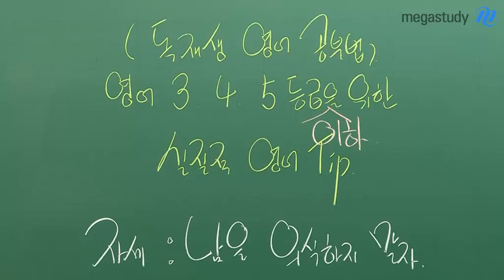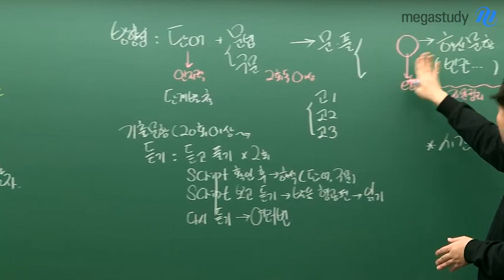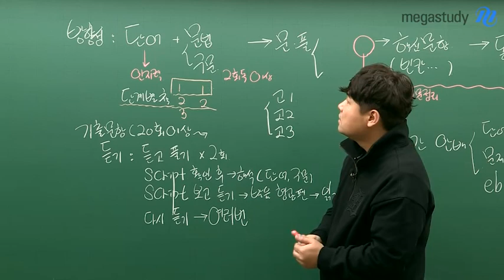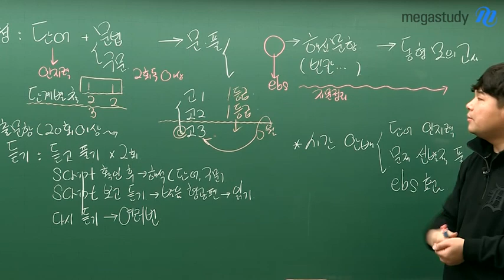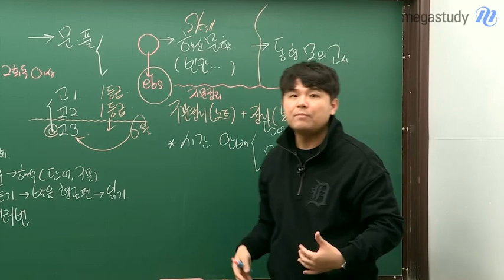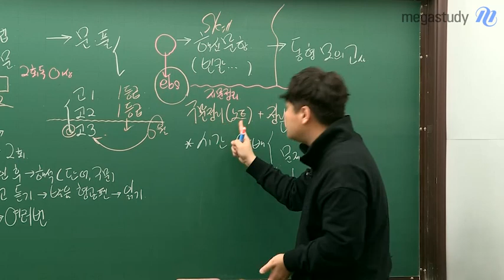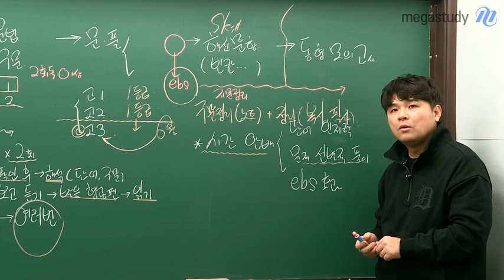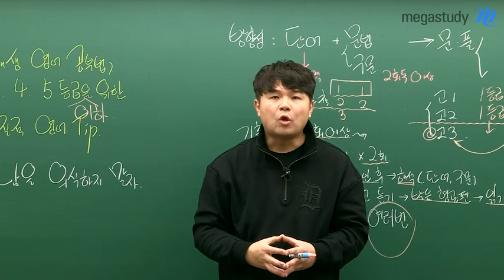[메가스터디] 영어 김동영 쌤 - 영어 3-5등급 독재생을 위한 올바른 영어 학습법!!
혼자 수능 영어를 공부하고 있는데
도저히 공부방법을 모르겠다면?

★이번 영상에 집중해주세요★

혼자서 공부하는 여러분을 위해
영어 단어뿐만 아니라
문법/구문, EBS, 문제풀이, 모의고사, 듣기까지
세세한 학습법을 알려드립니다.

실질적 영어공부에 꼭 필요한 꿀팁!!
지금 바로 영상에서
확인하세요~